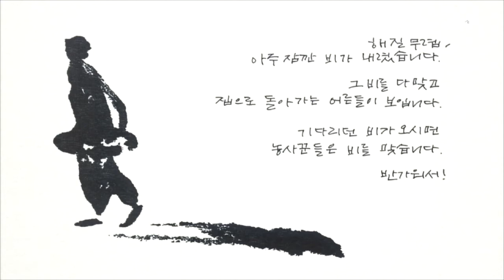[국민TV] 나뭇잎편지 - 평안하시기를... (2015.07.02)